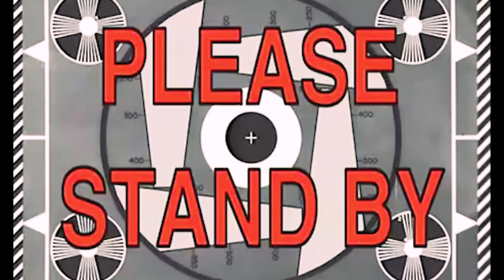GOD OF WAR RAGNAROK - GAMEPLAY INDONESIA PART 15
Let's Play God of War Ragnarok PS5

Spek PC

CPU        : Ryzen 5 3600
MOBO    : ASrock Steel Legend B450m
RAM       : 32 GB DDR4
GPU        : RTX 3060 12 GB
Storage  : NVME SSD 1TB

Thanks...